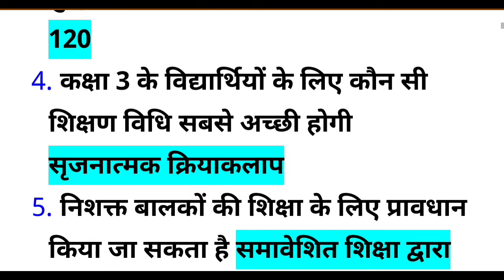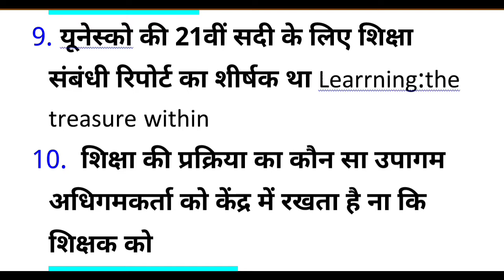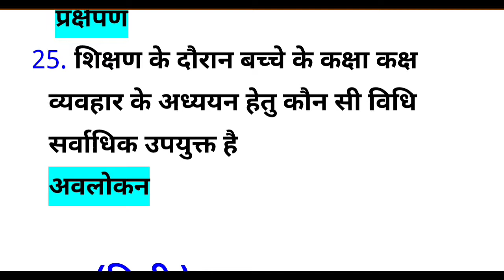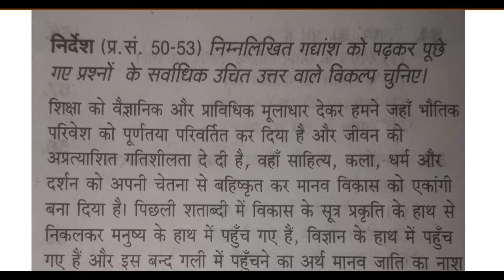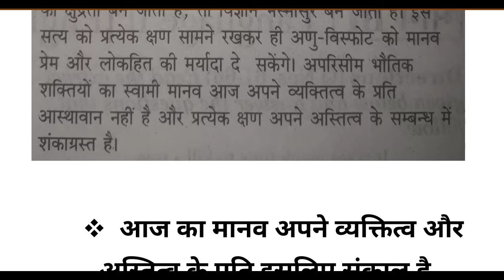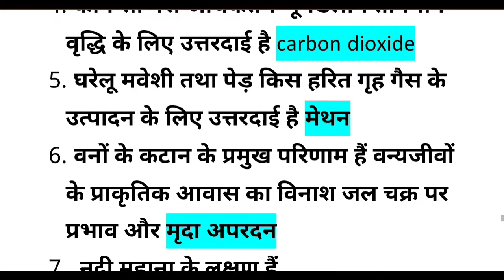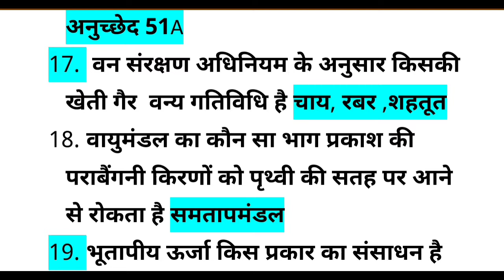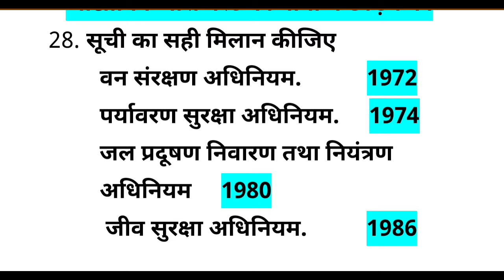UPTET / CTET/UK tet 2017 solved paper।। hindi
Useful in all states TET exam
A series  of all TET solved papers held till date.
uptet solution 2018
uptet solution
uptet solution today
uptet paper solution 2018
uptet math solution
uptet paper solution 2017
uptet paper solution
uptet exam solution
sujeet solution uptet 2018
uptet 2018 sanskrit solution
uptet solved paper 2018
uptet latest news today
uptet
uptet result 2018
uptet 2018